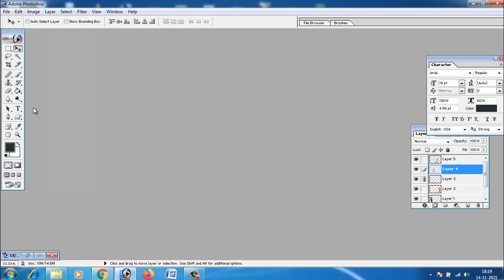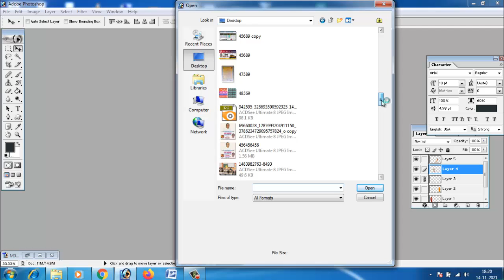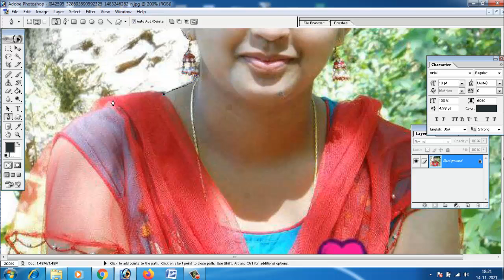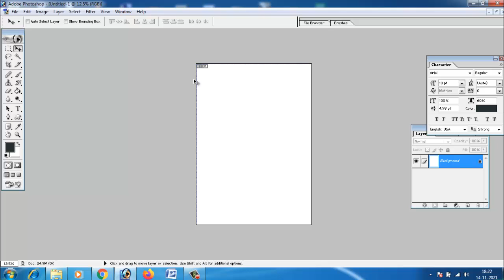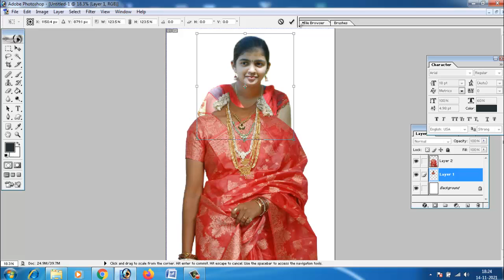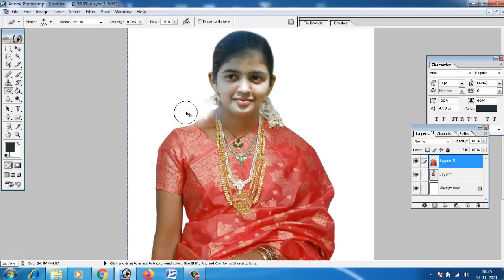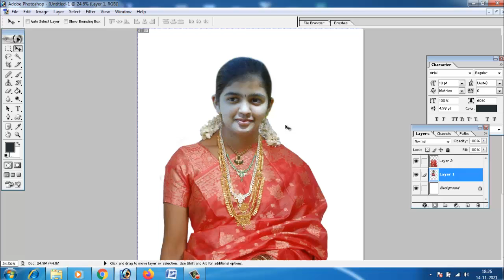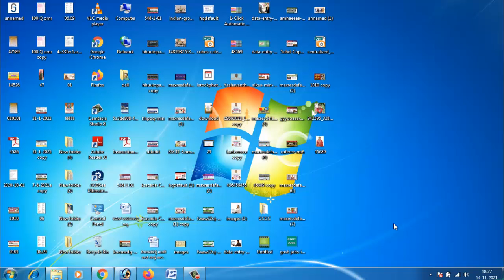ಫೋಟೋಶಾಪ್ ನಲ್ಲಿ ಬಟ್ಟೆ ಬದಲಿಸುವುದು ಹೇಗೆ ಎಡಿಟಿಂಗ ಕಲಿಯಿರಿ || How To Change Image Dress in Adobe Photoshop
ಫೋಟೋಶಾಪ್ ನಲ್ಲಿ ಬಟ್ಟೆ ಬದಲಿಸುವುದು ಹೇಗೆ  ಕಲಿಯಿರಿ || How To Change Image Dress in Adobe Photoshop

How To Change Image Dress in Adobe Photoshop hindi Tutorial